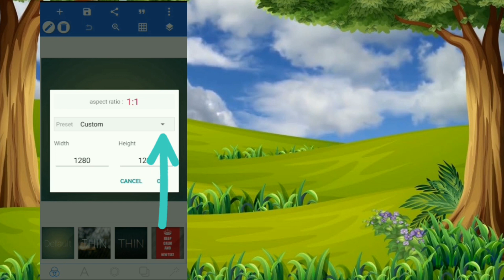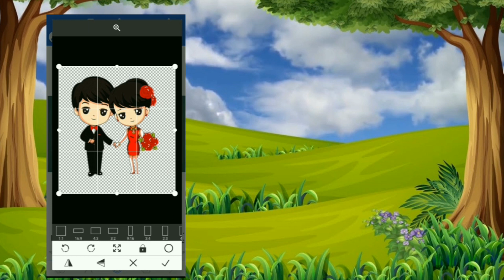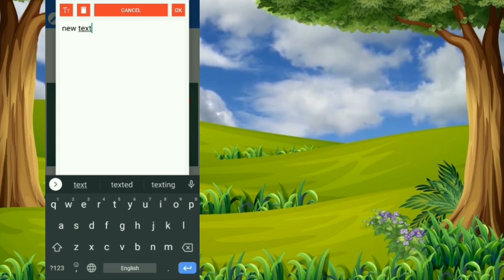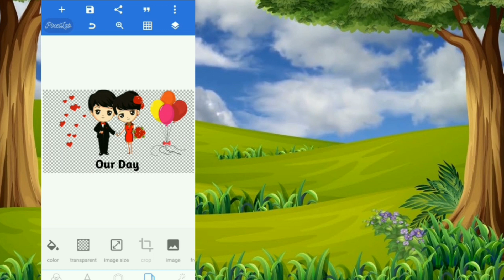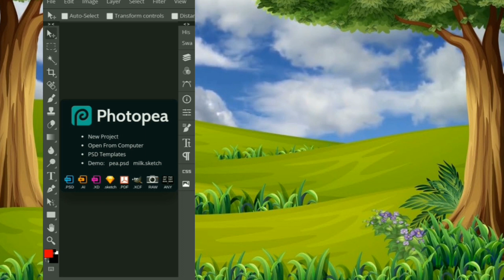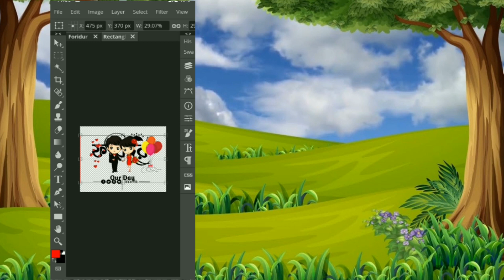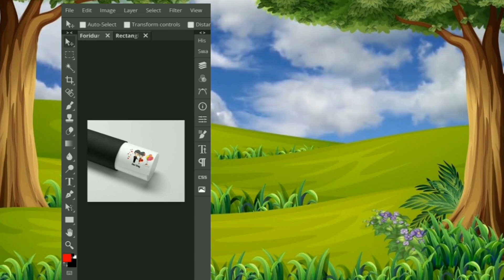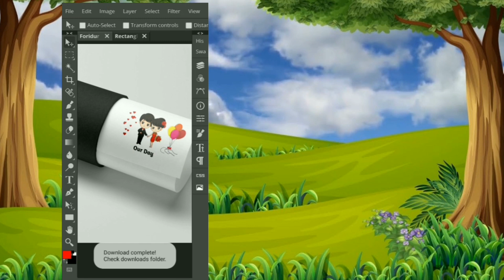How To Make Beautiful Mockup Art-Sinhala | Mockup Design | Mockup Design Sinhal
🌟🌟Hello friends,👉This video is about  How To Make Beautiful Mockup Art-Sinhala | Mockup Art Sinhala | Mockup Design | Mockup Design Sinhal

timecodes:
🔴00:00 starting
🔴00:28 intro video
🔴00:34 How To Make Beautiful Mockup Art-Sinhala

Please
My Channel